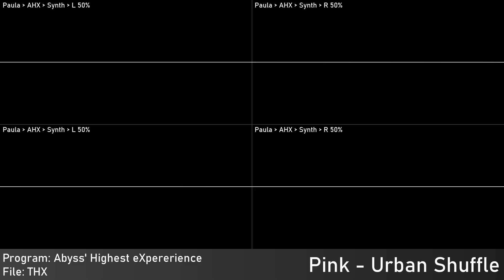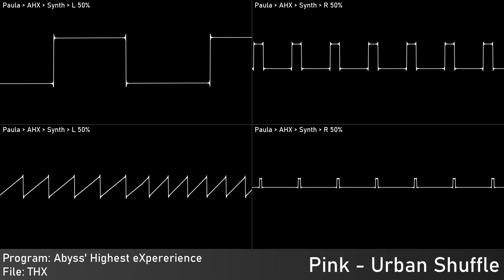Pink - Urban Shuffle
Authors: Manfred Linzner (Pink)
Of: Abyss
Year: ?
Program: Abyss' Highest eXperience
 Platform: Commodore Amiga
Played With: MOS 8364 - Paula
 Stereo Separation: 50%
Source type: Abyss' Highest eXperience Project (Legacy) - THX
Taken from: AHX archive by Dexter
Rendered:
 HivelyTracker: Audio source
 Audacity: Audio capture; Edited audio export
 Corrscope: Video export
 VideoPad Trial: Edited video export

Samplr, 2023